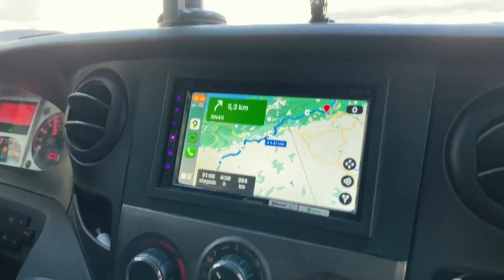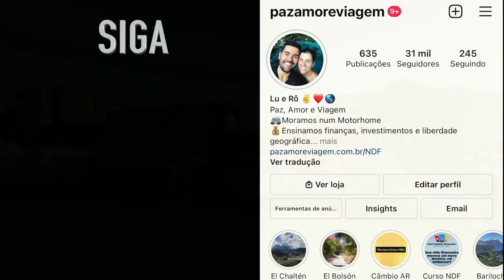DIRIGIMOS 10 HORAS E VOLTAMOS PARA BARILOCHE | Ruta 40 | Paz, Amor e Viagem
Mudamos todos os nossos planos, dirigimos mais de 10 horas e voltamos para Bariloche, na Ruta 40.
🚐 EXPEDIÇÕES DE MOTORHOME:
🌎 CONSULTORIAS E ROTEIROS DE VIAGEM PERSONALIZADOS:
➕ SEGURO DE MOTORHOME, CARTA VERDE E OUTROS SEGUROS:
🧢 BONÉ, CHAVEIRO E ADESIVO:
💻 EQUIPAMENTOS UTILIZADOS:
🔈 PLATAFORMA DE MÚSICA PARA VÍDEOS